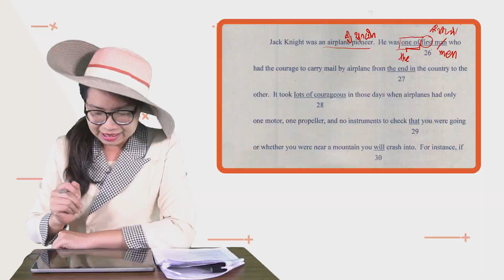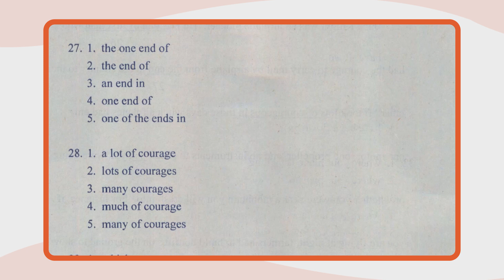เฉลยข้อสอบ O-NET มี.ค.62 วิชาภาษาอังกฤษ ม.6 ข้อ 27 - Adtid.in.th